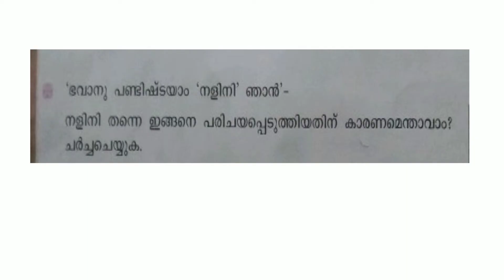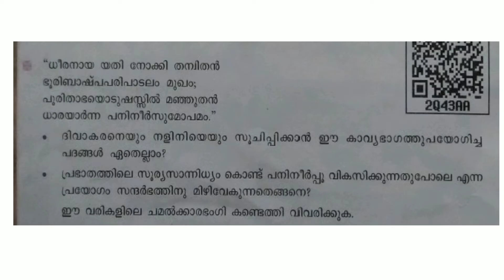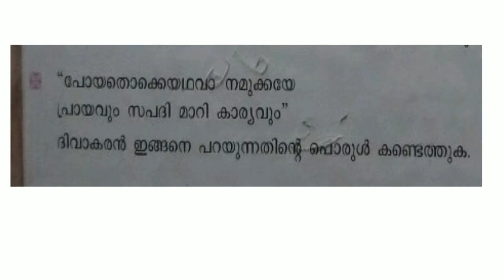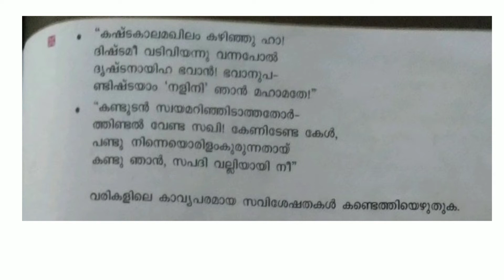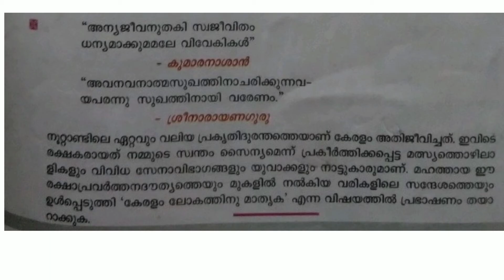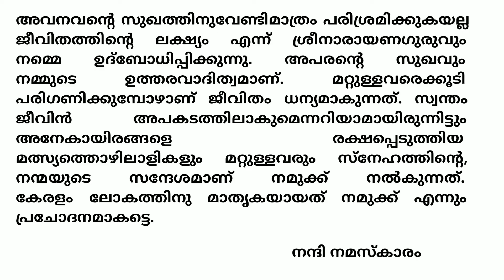കേരളപാഠാവലി |പ്രിയദർശനം |ചോദ്യോത്തരങ്ങൾ